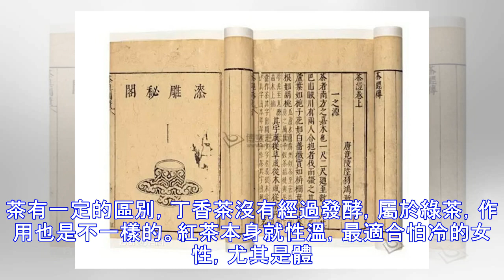丁香茶和丁香紅茶有什麼區別，各自作用是什麼？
之前我也是跟大家一樣，並不了解這個丁香葉有什麼用處，然後在各平台里看到很多人分享丁香的好處，只知道其對胃有幫助。像我這么細心了解的，可能很少了吧，那麼現在就細說一下丁香茶和丁香紅茶的一個區別作用吧。丁香葉主要以泡水喝的方式帶給大家體驗。對於胃不好的人，確實用處挺大的，丁香茶具有非常理想的暖胃養胃功效，經常飲用可以達到溫中散寒以及降逆止嘔等多種效果。但是熱病患者以及陰虛內熱體質的人都不適宜飲用丁香茶，以免導致內熱加重，所以大家要知道自己屬於什麼類型的胃不好哦！丁香茶可以去除口臭和抑制幽門螺旋桿菌丁香之所以能夠除口臭，除了其香味可以壓制口中的臭氣之外，還與其去除胃寒的功效有關，反覆發作的口臭，有不少屬於胃寒、積食引起的，這種口臭只要多喝丁香茶，戒掉寒涼的食物，就能很快消除口臭。丁香茶葉中主要含有有機酸類、苷類、揮發油等有效成分，並且具有良好的抗菌、抗炎以及增強機體的體液免疫功能等葯理作用，堅持...